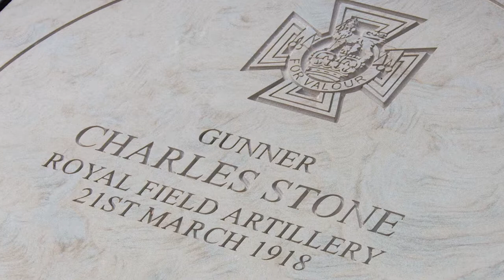Remembering Charles Edwin Stone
On 21st March 1918 Charles Edwin Stone was awarded the Victoria Cross, on hundred years later Charles is honoured in Belper with  the laying of a commemorative paving slab in the Memorial Gardens and a concert in St. Peter's Church.